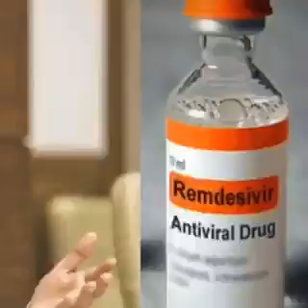खेला होबे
Video from SAIFULLAH